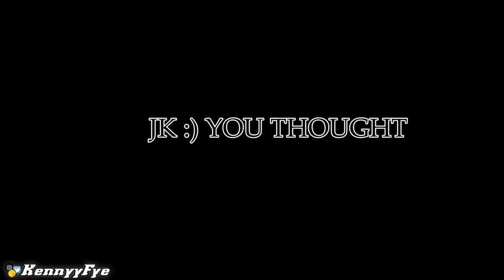EMBARRASSING PICK UP LINES!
Using Embarrassing Pick Up Lines To Get Girls Phone Numbers!! Took Some L’s Took Some W’s!! WATCH TO FIND OUT!!!

RoadTo50K| Thanks For The Support